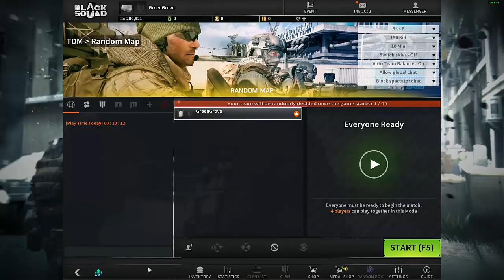BLACK SQUAD - DARMOWE GRY NA STEAM